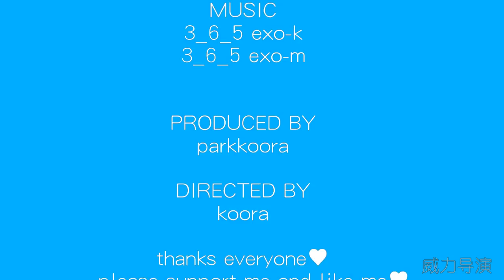park chanyeol cute moments 2016 part2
please support me and like me，thank u everybody